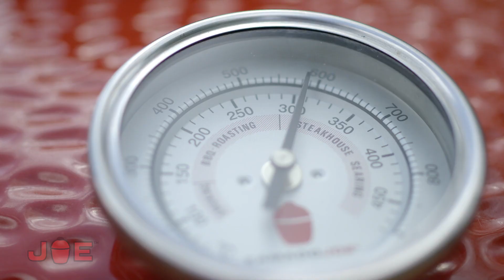BJ24RHC Kamado Joe Big Joe II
Kamado Joe Big Joe II